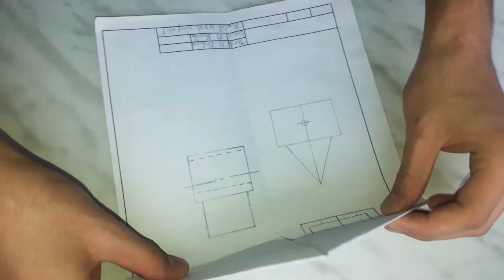Kağıttan En İyi UÇAK 2019 (Çok Basit)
kağıttan uçak yapımı,kağıttan uçak nasıl yapılır,kağıttan uçak yapma,kağıttan uçaklar filmi,kağıttan uçak yapımı kolay,kağıttan uçak yapımları,kağıttan uçak yapılışı,